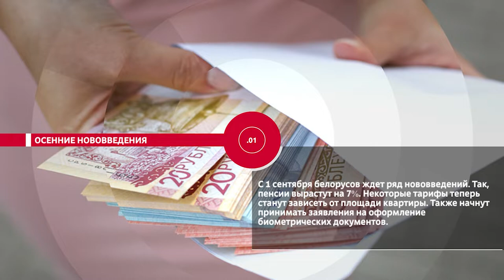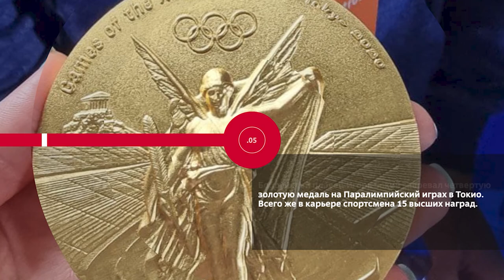НОВОСТИ ЭПИЗОДЫ 30 08 2021